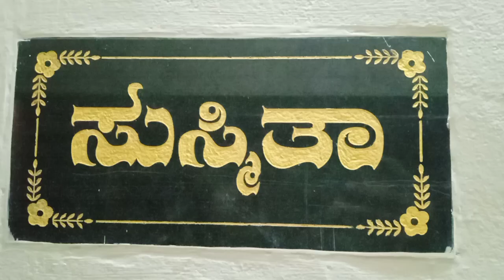204 ನೇ ಪ್ರತಿರುದ್ರ